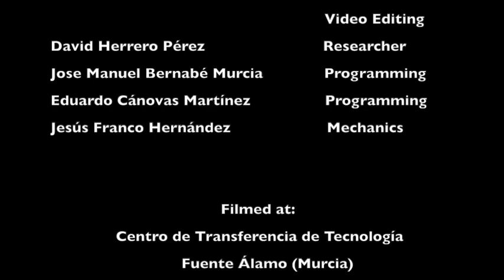Underwater Grasping. 3D printed flexible hand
Use of a fully 3D printed flexible hand for underwater object manipulation